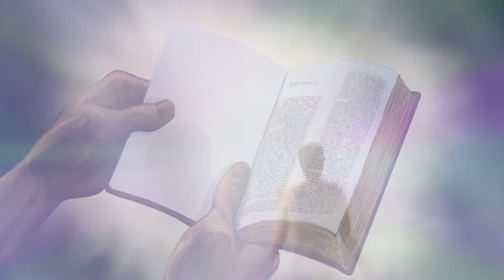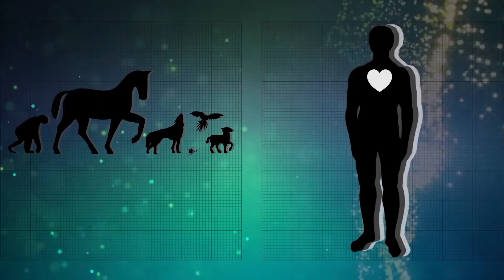RAJA KEMULIAAN | 6/70 | KING of GLORY | Bahasa Indonesia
Adegan 6: Manusia Pertama
Hari keenam penciptaan, Sang Raja berbicara dengan diri-Nya dan berfirman, "Kami hendak menjadikan manusia menurut citra Kami..."

Perjalanan melalui kisah para nabi dalam Kitab Suci mengundang kita untuk bertemu dengan Sang Raja Semesta dan memahami rencana-Nya untuk menolong umat manusia yang memberontak dari kerajaan kegelapan dan mengubah mereka untuk hidup dengan Dia selamanya dalam kerajaan terang-Nya. Dengan narasi yang bernas dan penggabungan yang indah antara video animasi dan live, film ini dapat ditonton oleh semua orang dalam segala umur.

Keseluruhan film berlangsung selama 222 menit, dikelompokkan dalam 15 Episode, dan dibagi ke dalam dua bagian utama:
Bagian 1. Perjanjian Lama: Sang Raja Menubuatkan rencana-Nya {Episode 1-8}
Bagian 2. Perjanjian Baru: Sang Raja Menggenapi rencana-Nya {Episode 9-15}

Scene 6: The First Man
On the sixth day of creation, the King conversed within Himself, saying, “Let us make man in our image…."